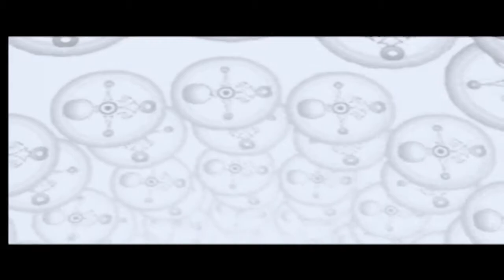[Nintendo 64] The Legend of Zelda: Majora's Mask - Walkthrough #6